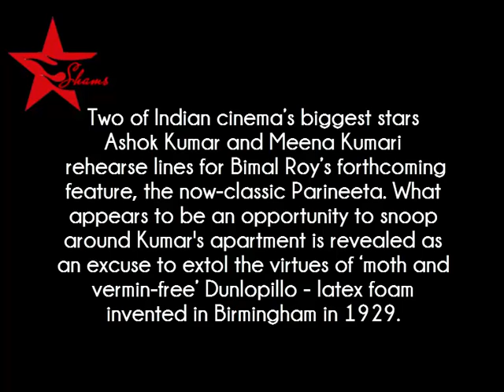Dream House 1953 - Meena Kumari & Ashok Kumar in Dunlopillo UK Advertisement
Ashok Kumar and Meena Kumari  rehearse lines for Bimal Roy’s forthcoming feature, the now-classic Parineeta. What appears to be an opportunity to snoop around Kumar's apartment is revealed as an excuse to extol the virtues of ‘moth and vermin-free’ Dunlopillo - latex foam invented in Birmingham in 1929.